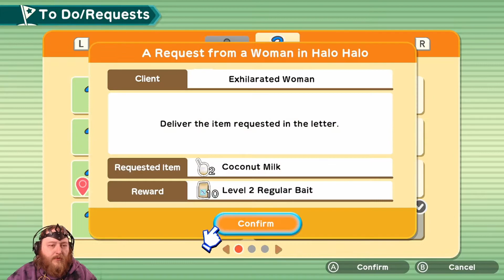[Let's Play] Harvest Moon: One World | Episode 23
Exploring the realm of Harvest Moon: One World on the Nintendo Switch.

The next installment in my Harvest Moon: One World playthrough.

Dear FCC, I was not paid for the production of this video, however I did receive a copy of the game from Natsume, Inc.